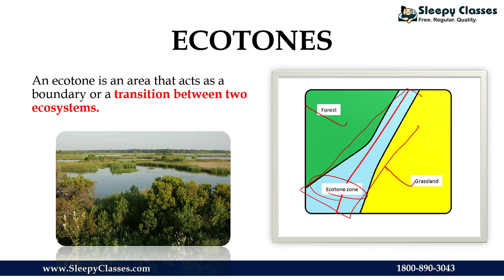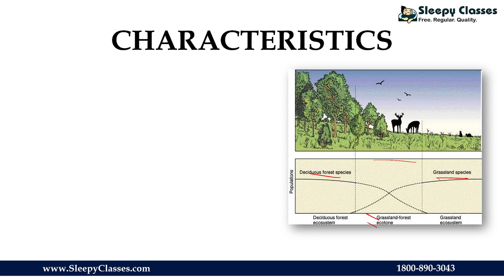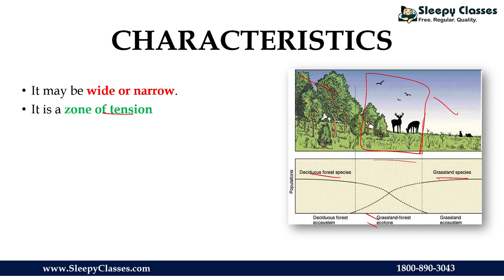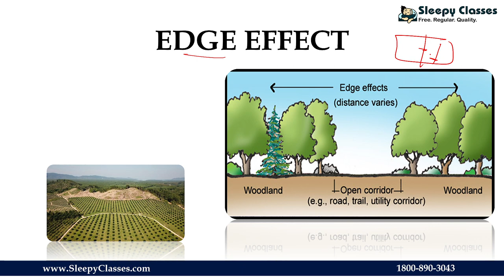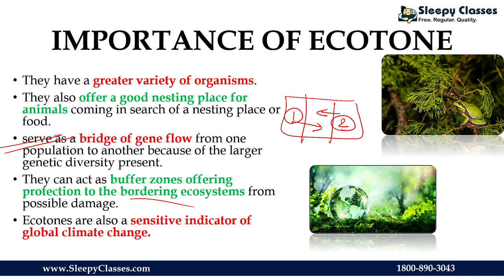Let’s Know About the ECOTONES in 10 Minutes.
In this lecture we will study about Ecotones their characteristics and their importance.